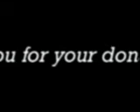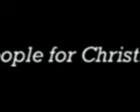Garage Sale Giveaway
We filled our sanctuary with donated goods and then opened the door to those in need. Two hours later everything was gone.

Some of the stories shared were touching as we discovered how much need exists.